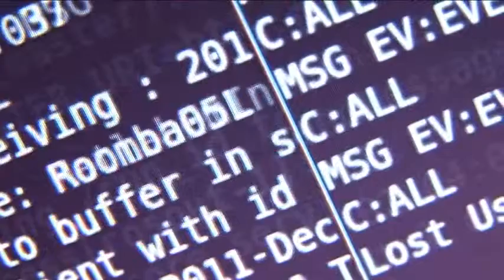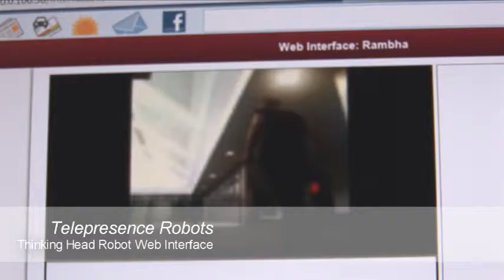Encounters (of the Future Kind)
Herath, Damith C.; Kroos, Christian; Stelarc; , "Encounters: From talking heads to Swarming Heads,"
 Human-Robot Interaction (HRI), 2012 7th ACM/IEEE International Conference on , vol., no., pp.415, 5-8 March 2012

Abstract: Robots at home and work has been a key theme in science fiction since the genre began. It is only now that we see this come into realization, albeit in very basic forms such as the robot vacuum cleaners and various entertainment robotic platforms. In this video, we highlight a number of projects woven around the iRobot Create research robot platform and an embodied conversational agent called the Prosthetic Head — an installation work by Stelarc. We start the visual journey by taking a satirical look at some of the parallels between a commercial communication product and the Prosthetic Head. The journey then moves through telepresence robotics, gesture-based robot-human interaction. The robots featured in the video are driven by an attention and behavioural system. Finally, the video concludes with a preview of the "Swarming Heads" — an interactive installation.